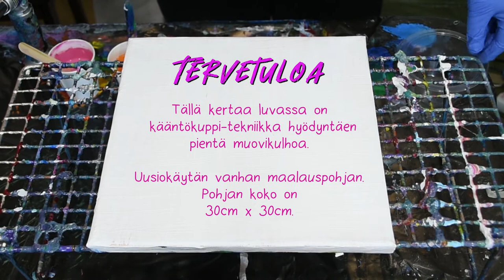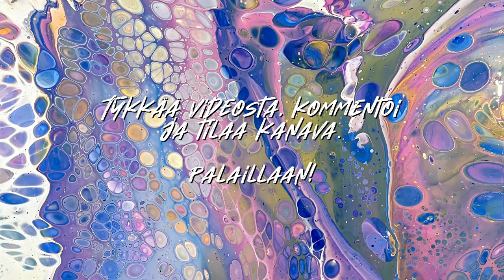Episodi 24: Kippaa se kulho (Kaatomaalaus akryylimaaleilla).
Käytetyt maalit:

Mont Marte Signature:
Titanium White
Phthalo Blue
Purple + Silver
Crimson + Magenta + Titanium White
Mid Yellow + Vermillion

Pouring Medium:
Vinyylimedium(liima) + vesi

Kaikkiin väreihin on sekotettu pari tippaa silikoniöljyä.

Heippa hei! Hieman venähtäneen kaatomaalaustauon jälkeen palailen taas pikkuhiljaa maalausvideoiden pariin. Yritän jälleen palata suomenkielisen materiaalin pariin vaikka termit voivatkin tuntua hieman hassuilta käännettyinä.

Tällä kertaa palailen lempparieni eli kääntökuppien pariin, mutta usean kupin sijasta hyödynnänkin yhtä pientä kulhoa. Pienenä vinkkinä onkin, että kannattaa ottaa valmisaterioiden muoviset kulhot ja kipot talteen ja hyödyntää niitä kaatomaalauksissa. Maalien sekoittamiseenkin käyttämäni ns. jäätelötikut puhdistan, annan kuivia ja käytän uusiksi. Kätevää :).

Musiikki: Anomalous Hedges - Mini Vandals

Kiitos katsomisesta ja palaillaan!